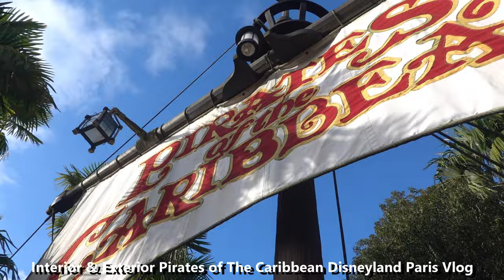INTERIOR & EXTERIOR Pirates of The Caribbean Disneyland Paris Vlog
Vlog vanuit Disneyland Paris waarin we beginnen in misschien wel onze meest favoriete attracttie, The Pirates Of The Caribbean in Adventureland.

Pirates of the Caribbean is a dark ride at Disneyland, Walt Disney World's Magic Kingdom, Tokyo Disneyland, Disneyland Park at Disneyland Paris, and Shanghai Disneyland.

The ride tells the story of a band of pirates in the West Indies islands around the Caribbean Sea in the 17th and 18th centuries with the saga of their voyages, troubles, and exploits. The original version of the ride opened at the Disneyland in Anaheim, California, near Los Angeles, in 1967, and was the last ride whose construction was envisioned and personally overseen by Walt Disney, who died three months before it opened. After immense popularity, the ride was replicated seven years later at the Magic Kingdom of Walt Disney World, near Orlando, Florida in 1973. Versions followed at Tokyo Disneyland in 1983, and at Disneyland Paris in 1992. Each of the initial four versions of the ride has a different façade but a similar ride experience. A reimagined version of the ride influenced by the visitors' familiarity with the worldwide success of the feature film series, Pirates of the Caribbean: Battle for the Sunken Treasure, opened at the Shanghai Disneyland Park in 2016.

The Pirates of the Caribbean ride gave rise to the song "Yo Ho (A Pirate's Life for Me)" written by George Bruns and Xavier Atencio. The ride became the basis for the Pirates of the Caribbean film series, which debuted in 2003. Since 2006, Disney has incorporated characters from the film series into the Disneyland, Magic Kingdom, Tokyo Disneyland, and Disneyland Paris versions of the rides.